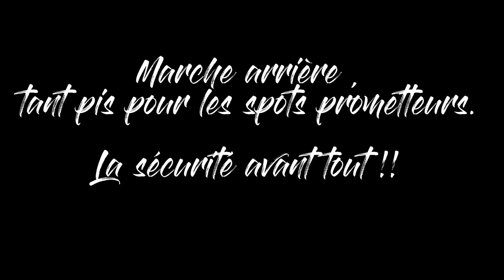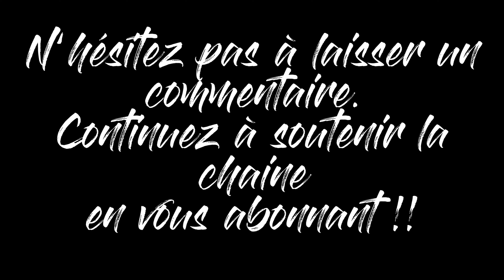Pêche en UL : Chevesnes et truite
Une session   " un peu spéciale  !! "
Une rencontre dont je me serai passé au travers des champs...des sangliers 😱
Attention bande annonce pour la prochaine vidéo  😉👍.
Je vous laisse découvrir tout cela en images .
A bientôt

Le matériel utilisé :

- canne Caperlan wixom-5  2/10Gr
- moulinet Daiwa ninja LT 2018 en 2000
- tresse 8x Daiwa 6/100
- fluro Caperlan 20/100

leurre :

Sakura Notobug 22F - 2Cm